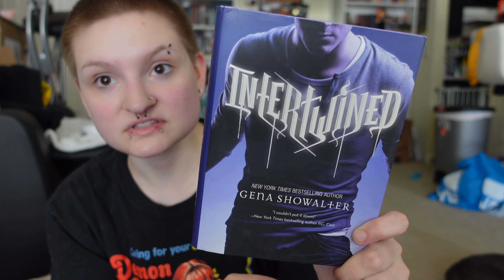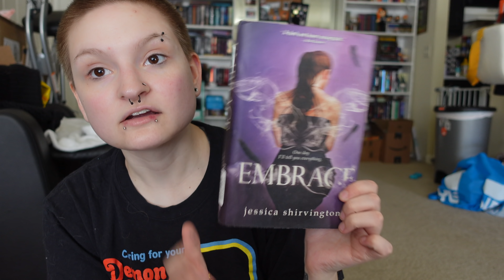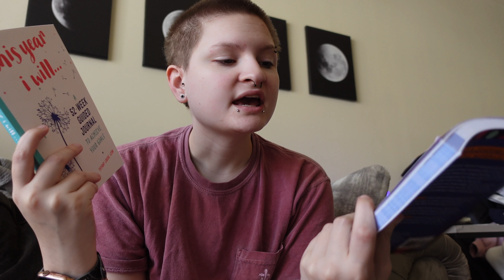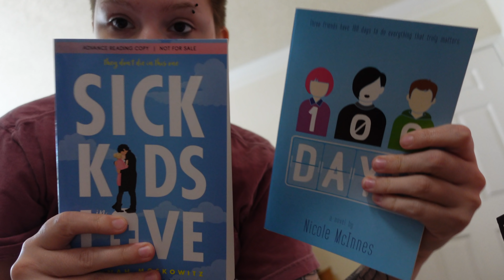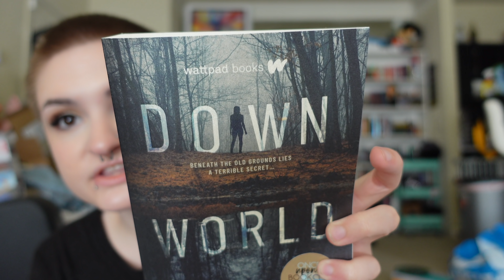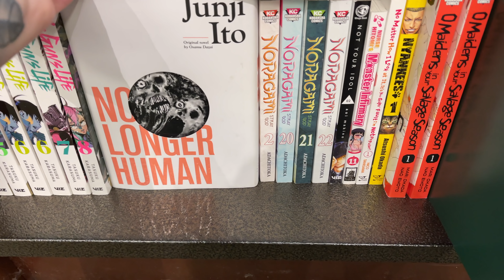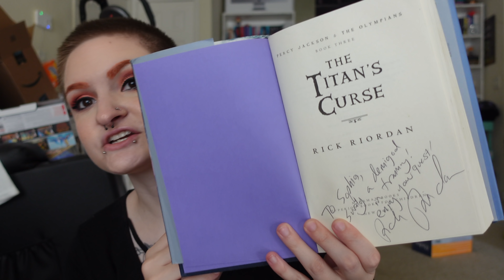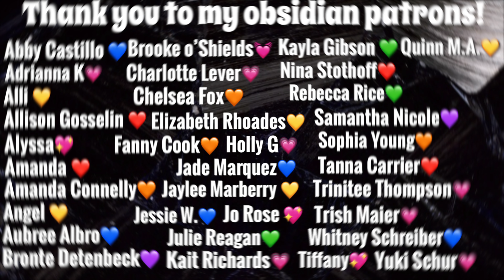finding little libraries, thriftbooks, & cool sub boxes✨ | reading vlog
❤︎ETSY SHOP❤︎